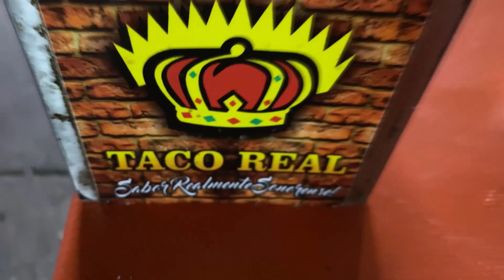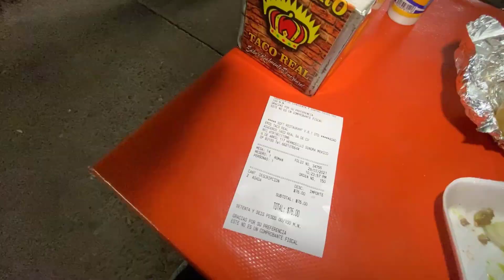¿CUAL ES EL MEJOR TACO DE CARNE ASADA? - Arturo Romero - Inauguramos nueva sección en el canal 🔥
En este video salimos a las calles de Hermosillo, a buscar el mejor taco de carne asada, fuimos a 3 taquerías en esta noche, obviamente hay muchísimas mas todo Hermosillo, por lo cual haremos mas episodios, además con este video damos la inauguración a una sección del canal en la cual empezaremos a buscar los mejores platillos callejeros de la ciudad!

Estoy en Instagram como arturoromeroo.